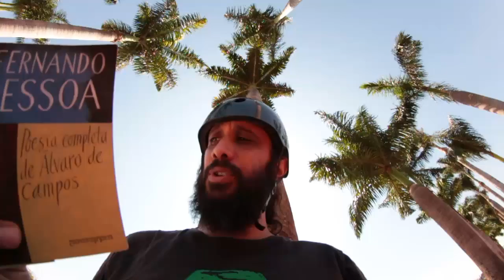um role QUASE tranquilo